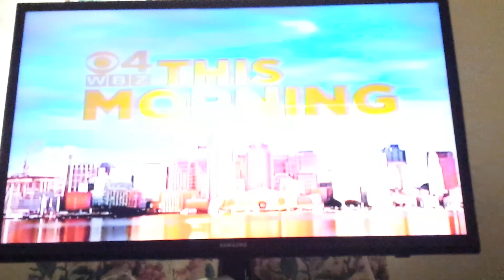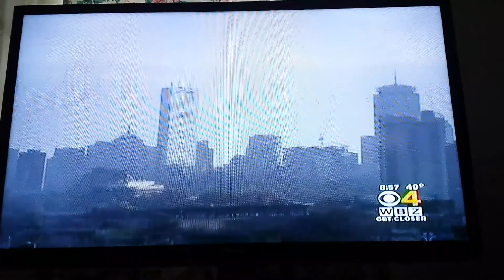WBZ This Morning Update 8:55am